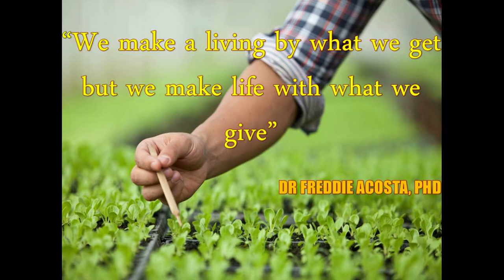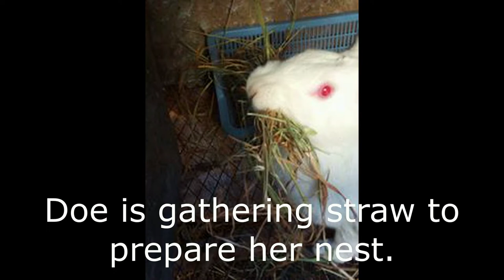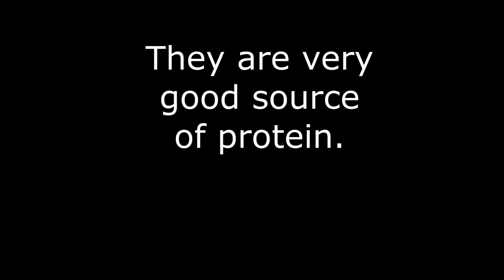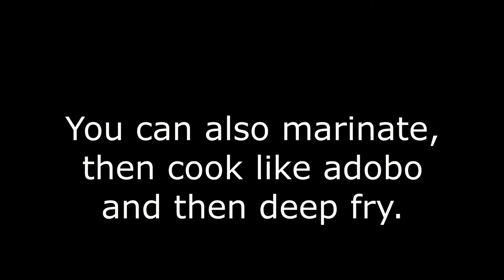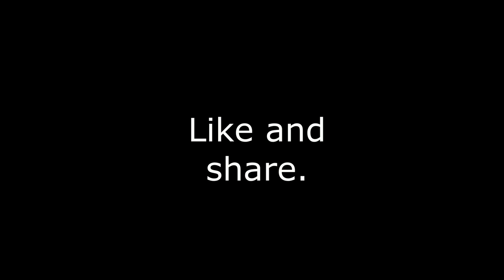HOW I PRODUCED 540 LBS OF MEAT ANNUALLY FROM MY LARGE RABBIT BREEDS IN KENYA?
Rabbit Meat Nutrition
However, it's lean, packed with protein and tasty. The diet and lifestyle of rabbits contribute to their low body fat levels. ... It also delivers about 18 grams of protein, fewer than 2 grams of fat and no carbohydrates. Compared to other meats, particularly beef, rabbit has very little fat.